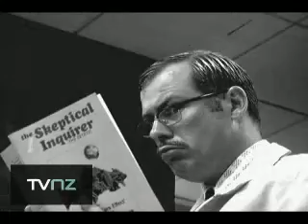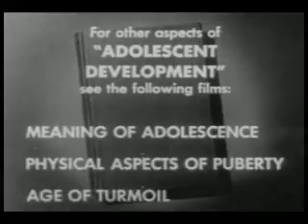The Happy Foster Show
hired by NZTV to make a pilot for an anti-american sitcom. this is what we made. they will not return our phone calls or talk to us. i doubt they want this to be seen (probably not) but here it is anyway.